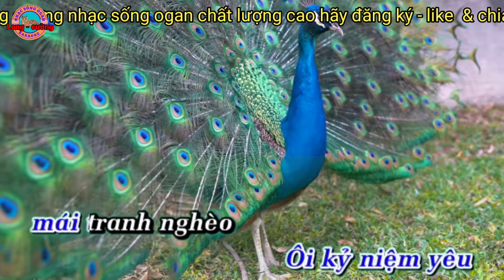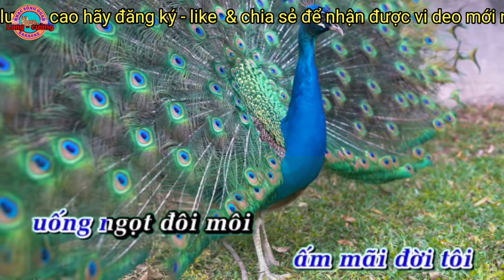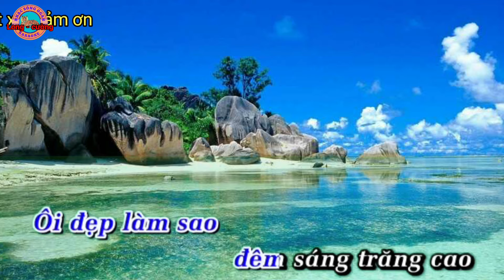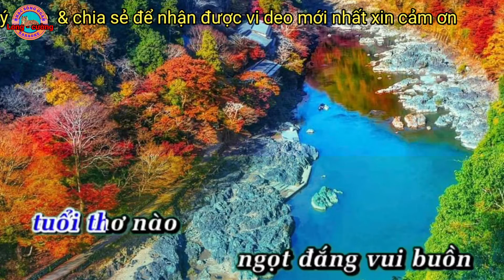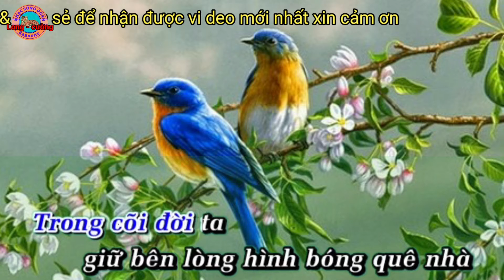karaoke hình bóng quê nhà nhạc sống ogan long cường hay nhất#karaoke#longcuong#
karaoke hình bóng quê nhà nhạc sống ogan long cường hay nhất - kênh karaoke long cường đem đến cho quí vị những bản nhạc karaoke chất lượng cao hay nhất